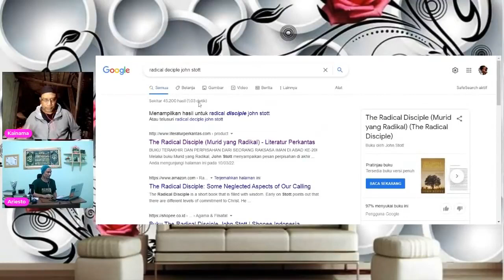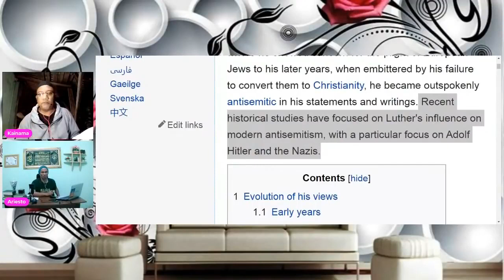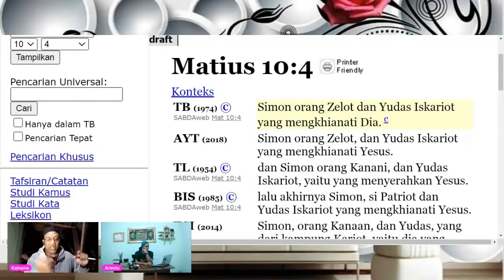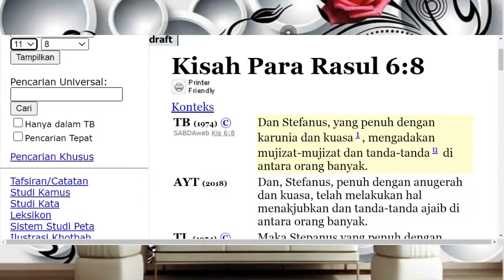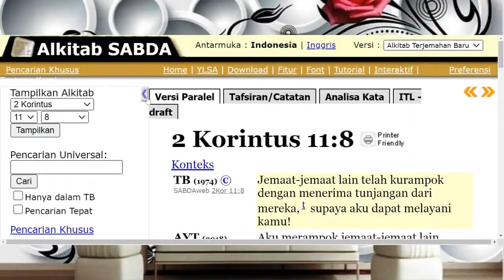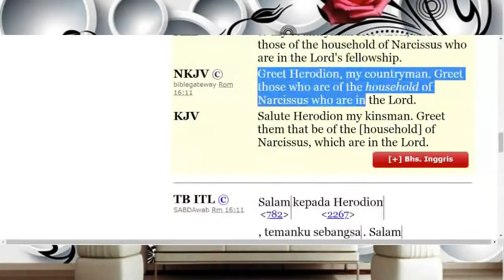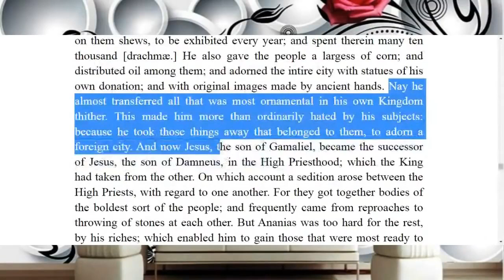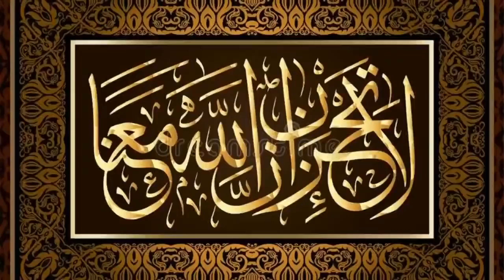Kajian Kristologi Ustad Kainama: Membuka Tabir Siapa Paulus? Bag.2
Kajian Kristologi